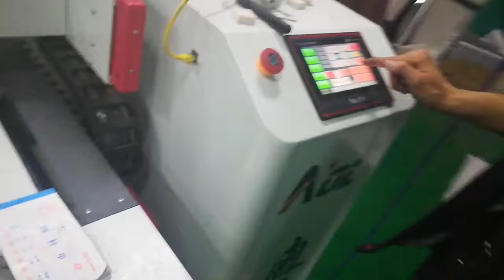jinan aol flatbed digital knife cutting machines for cutting insulation/acoustic panel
flatbed digital knife cutting machines for cuttinginsulation/acoustic panel
Whats app/Tel/We chat  Ella:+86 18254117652